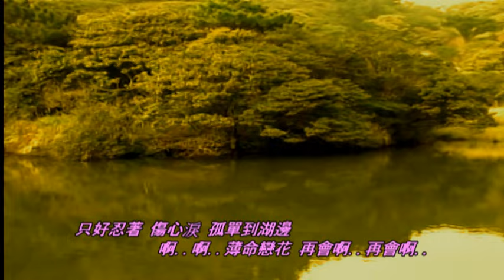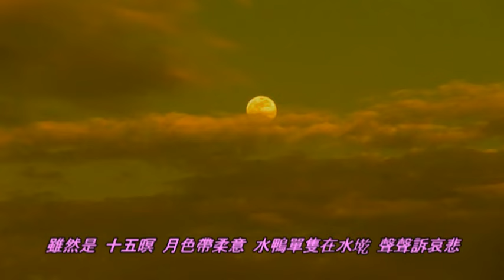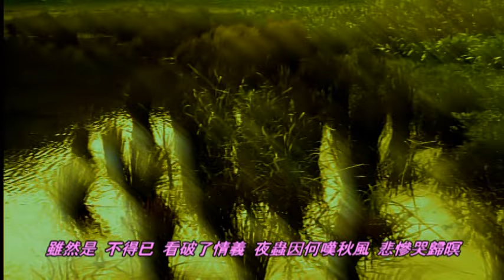洪一峰 可憐戀花再會吧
可憐戀花再會吧

作詞：葉俊麟

雖然是　無願意　甲伊來分離
一旦被風拆散去　抱恨無了時
只好忍著　傷心淚　孤單到湖邊
啊..啊..薄命戀花 再會啊再會啊

雖然是　十五暝　月色帶柔意
水鴨單隻在水墘聲聲訴悲哀
已經破去　青春夢　何必再想起
啊..啊..無緣戀花 再會啊再會啊

雖然是　不得已　看破了情義
夜蟲因何嘆秋風　悲慘哭歸暝
只是令人添稀微　大哮喘袂離
啊..啊..可憐戀花 再會啊再會啊